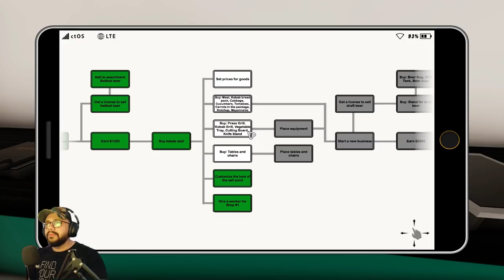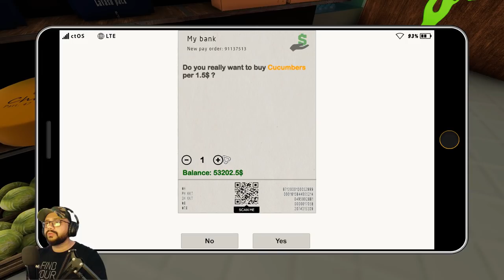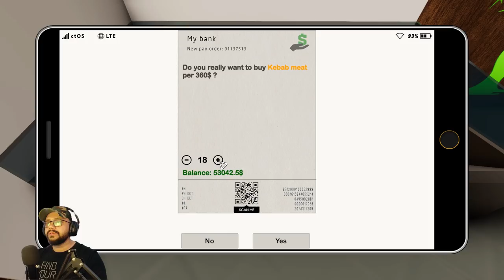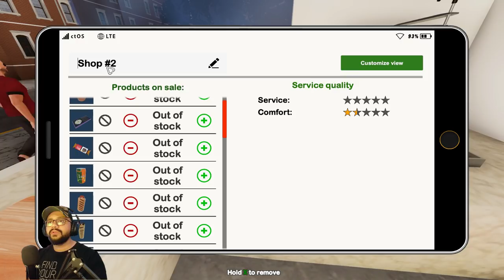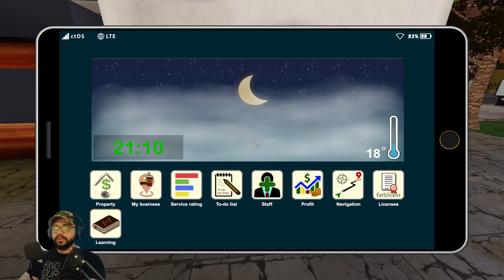WELCOME TO MY NEW SHAWARMA SHOP 🌯